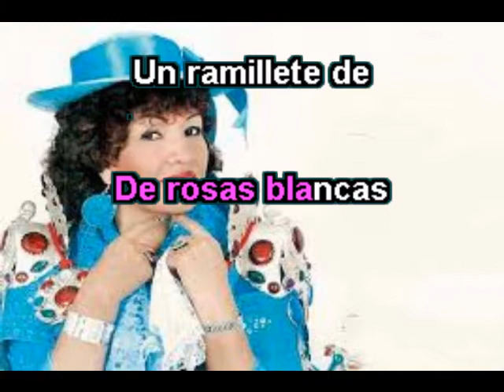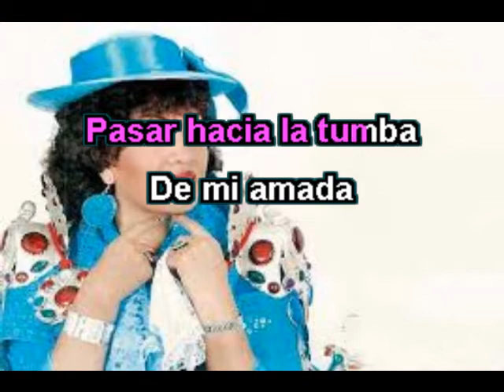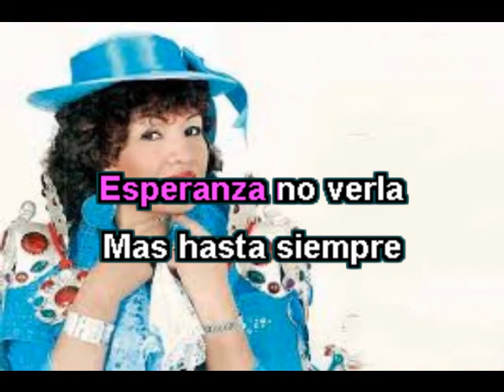PANTEONERO karaoke estilo YOLANDA DE CARHUAMAYO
Para mi esposa que ya no esta aquí